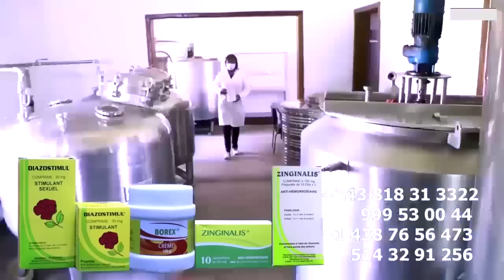L'Arrivée De FERRE GOLA, Son Fils Et Sa Femme Na CONFERENCE Perturbation Ya Question